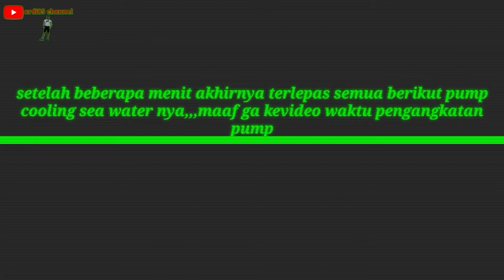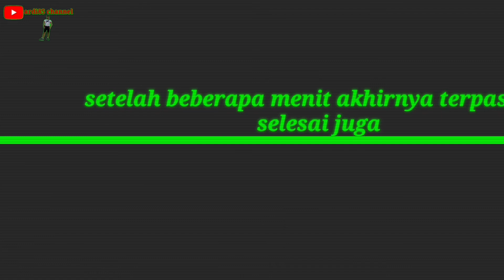KERJA OVERHOUL COOLING SEA WATER PUMP..||korea ship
Kerja overhoul cooling sea water pump
Dari pembongkaran sampai terpasang
Sangat menguras tenaga
Semangat selalu
Buat teman-teman barang kali pengin kerja dikorea selatan

Makasih buat teman-teman yang sudah selalu pantengin channel aku..barang kali yang belum gabung jangan lupa dukunganny dengan cara: